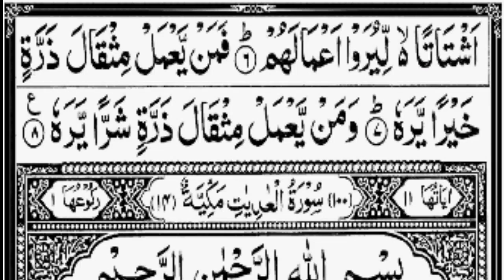Surah Az Zalzalah(The Earth Quake) | surah az zilzal 5x with beautiful voice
Usman Bin Affab (R.A) Reported:-

x"THE BEST AMONGST YOU IS THE ONE WHO LEARN THE QURAN AND TEACHES ITx".

(Al-Bukhari)

Sūrat az-Zalzalah (Arabic: سورة الزلزلة‎, x"The Quakex") is the 99th sura of the Qur'an, composed of 8 verses. Though it is usually classified as a Medinan sura, the period under which the sura was revealed is not unanimously agreed upon by Qur'anic exegetes.